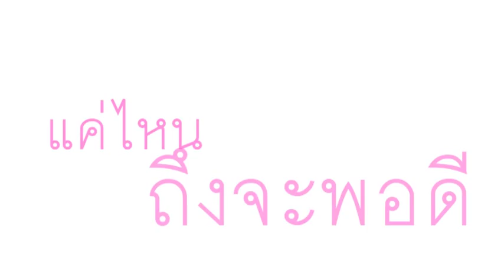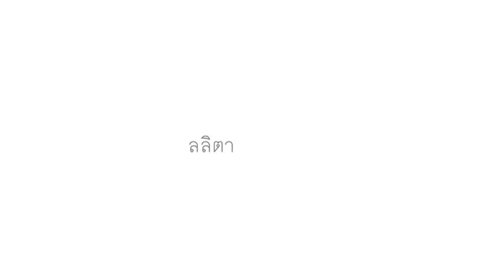ลลิตา ศศิประภา 150 places they love